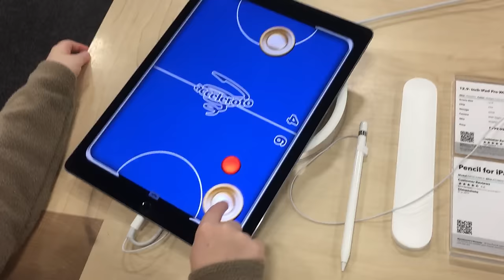KINZ HAIR CLASS & OUR NEW FISH TANK! │3•11•17 DAILY VLOG